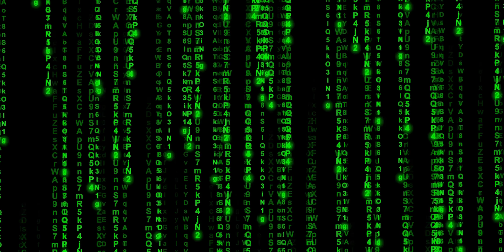நீங்க உள்ள மாட்டி இருக்கீங்க | Escape The Matrix: Middle-class to Financial Independence!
Escape The Matrix: Middle-class to Financial Independence!

Description:

Are you tired of living paycheck to paycheck? Do you want to achieve financial independence and break free from the rat race? If so, then this podcast is for you!

In this episode, Mr. Cibi Siddharthan, a first-gen entrepreneur from Coimbatore, reveals the path to financial freedom. He shares his insights on how to escape the matrix and achieve true financial independence.

You will learn:

• How the education system programs us to be employees instead of entrepreneurs
• The real meaning of the matrix and how it applies to our financial lives
• How to use business as a vehicle to escape the matrix
• How to fill the knowledge gap and achieve business success
• Why you are responsible for your own financial future
• How to avoid failure through negative visualization and achieve your goals
• This podcast is packed with valuable insights that will help you achieve financial independence. So what are you waiting for? Tune in now!

00:00 Intro: Podcast
02:38 The Education System: Matrix starts here
07:57 The Real Meaning of Matrix
12:30 Is Business a key to get out of the Matrix?
16:09 People are being triggered by these Narratives
18:30 You are seeing what you can see
20:02 Be strong in the fundamentals of a Busines
26:37 Knowledge Gap: The secret to Business Success, Money etc
28:55 How to fill the Knowledge Gap: What I know vs What I don't know?
36:07 You are responsible: for your Business, Life and Lifestyle
43:53 Super Successful People are not chasing Money or Wealth, they are actually Chasing the Self Actualization
45:45 Negative Visualisation: Avoid Failure
49:36 Outro